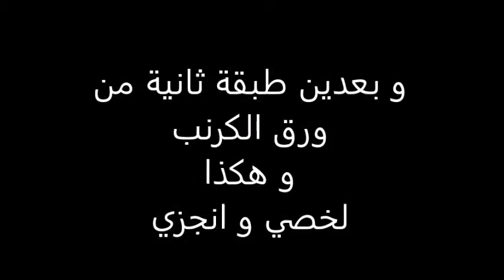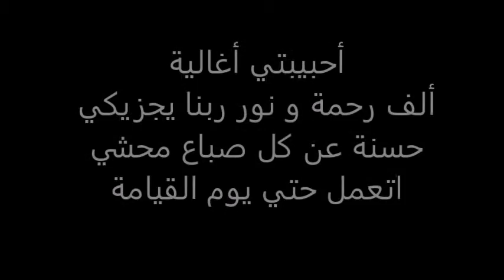2014 04 22 KA Clips Mahshy